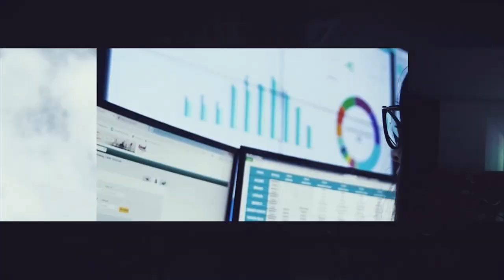“Hoje, 80% do que está sendo procurado e comercializado, já são demandas para o Wi-Fi 6.”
Será que as corporações já estão migrando para o Wi-Fi 6? Sanclair Fidelis conta como é a trajetória desta novidade e como as empresas podem se beneficiar dessa conexão.